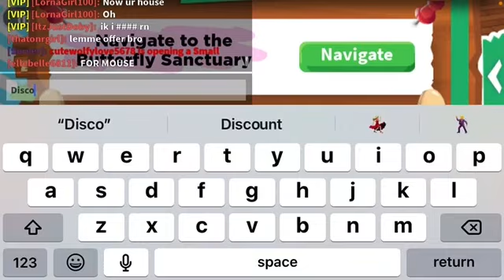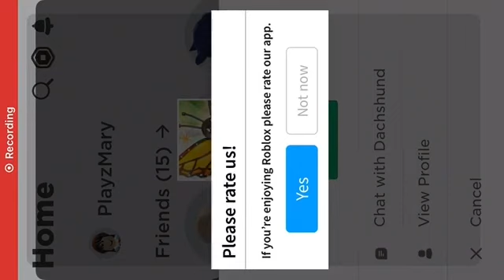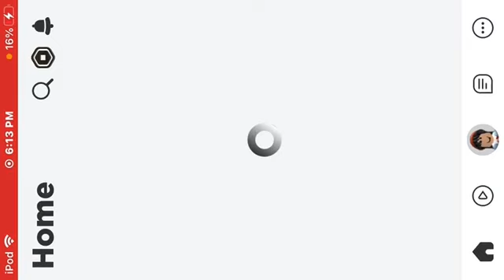Part 4 of house tour with Sara and fan